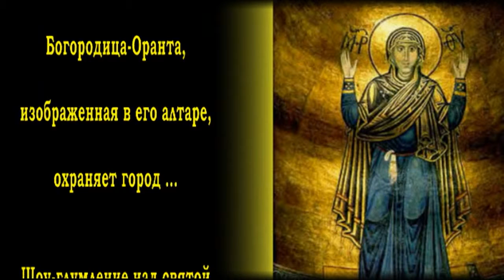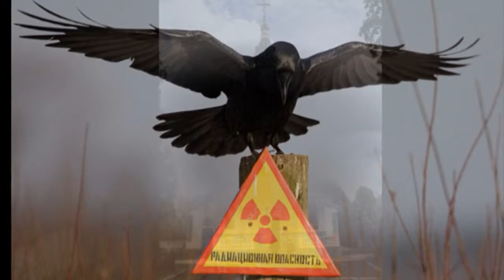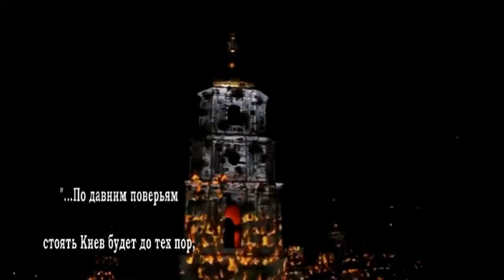НИКОЛАЙ ЕМЕЛИН — В НАБАТ!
Невидимые злые духи,
Чуть слышимые голоса…
Куда ни глянь — кругом разруха…
И ядом падает роса…

А поводом беда им служит
И строит души на свой лад…
Над звонарём лукавый кружит
И не даёт пробить в набат…

В набат, в набат, в набат, в набат
В набат, в набат, в набат…

Вампир на троне в век вампира,
И пир чумы стоит горой…
От тёмных мыслей в светлых дыры,
На звонницу собачий вой.

В тяжёлом небе солнце меркнет,
И в состояние эйфории
По-прежнему ведут нас, смертных
По краю пропасти слепые…